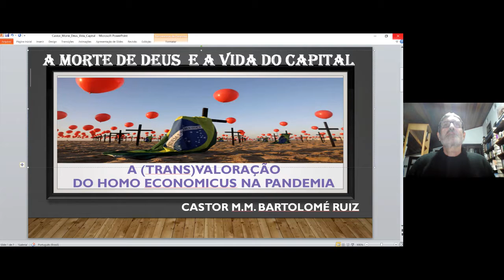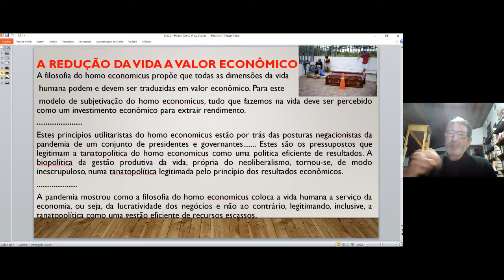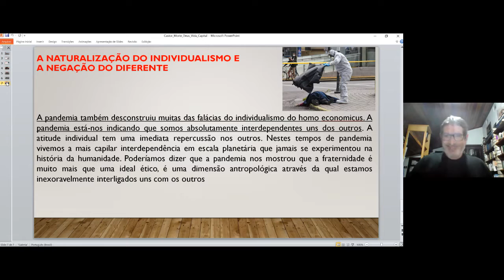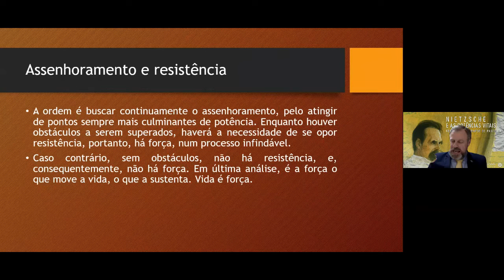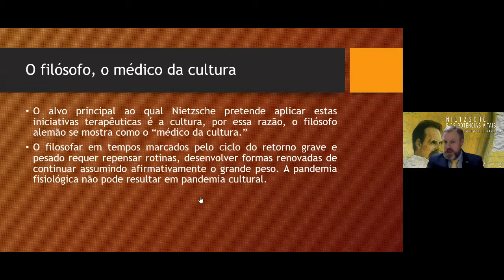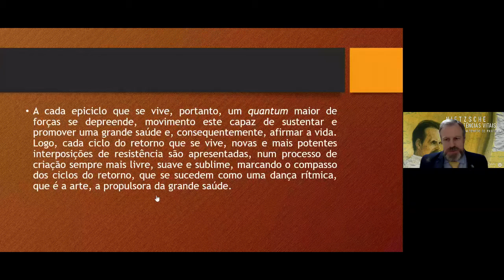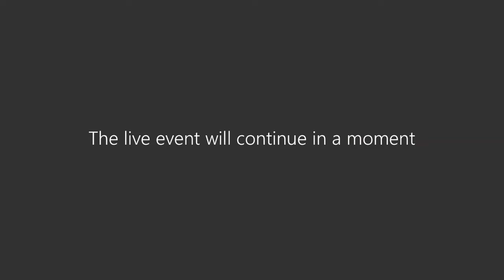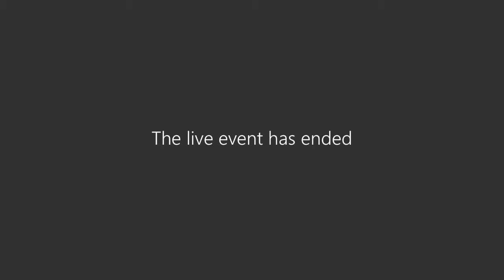Nietzsche e as potências vitais: Reflexões em tempos de Pandemia - Mesa 1 (28/09/2020)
Abertura
Profa. Dra. Maura Cosini (Decana da Escola de Humanidades - Unisinos)

A morte de Deus e a vida do capital. A (trans)valoração do homo economicus na pandemia
Prof. Dr. Castor Bartolomé Ruiz (Unisinos)

Reflexões nietzschianas sobre a filosofia como forma de terapia
Prof. Dr. Adilson Felicio Feiler (Unisinos)

Mediação
Profa. Dra. Marcia Junges (Unisinos)